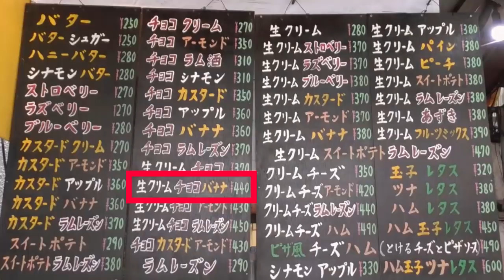クレープ【440円生クリームチョコバナナ】東京で一番安いクレープ屋さん(^_^)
※生クリームチョコバナナクレープなんと「440円」で食べれます(^_-)-☆

店名：クレープハウスサーカス
住所：東京都 武蔵野市 吉祥寺本町 1-12-13 センチュリーホーム吉祥寺ビル 1F